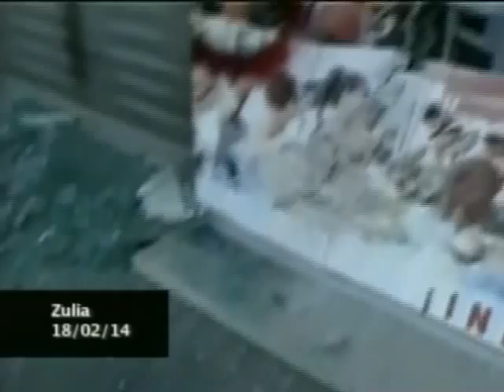Nicolás Maduro muestra videos con agresiones en Táchira, Mérida, Zulia y Carabobo